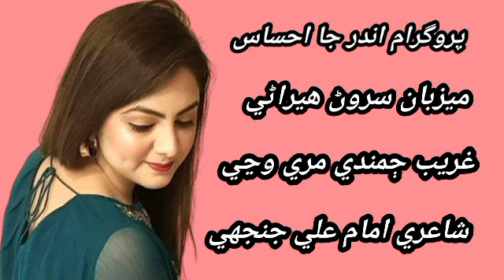Sad Sindhi poem | Sad sindhi poetry | RJ Sarwan Heerani | Gareeb | Azad Imam Ali Janjhi